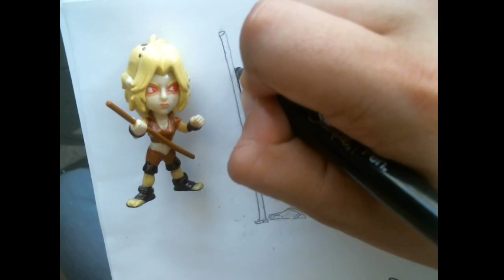Drawing the Cheetara Thundercats - How to Draw a Character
I draw from a Cheetara Toy figure.